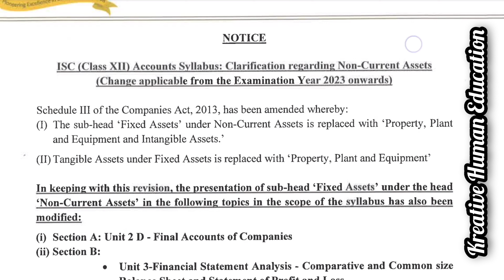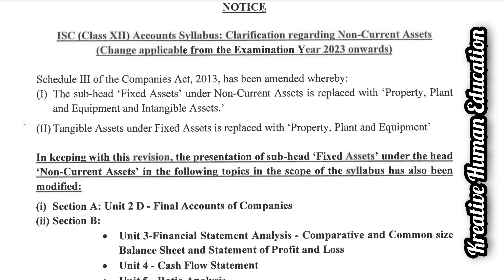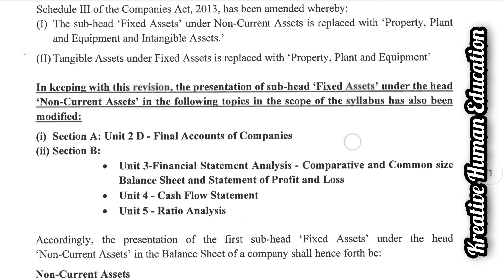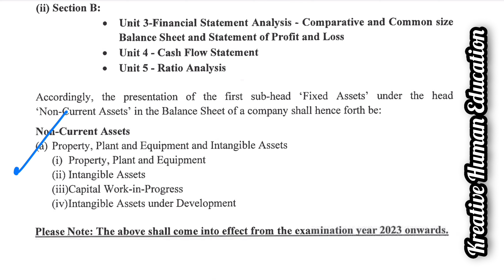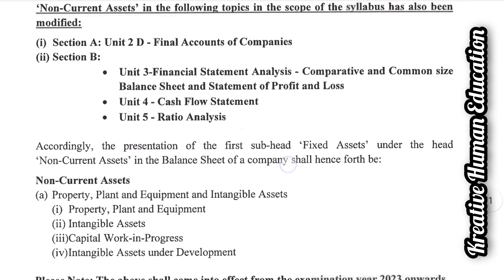Accounts Syllabus Changed Council Latest Update ISC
Revision Admission of a Partner Class12th Accounts

YouTube Creative Content.

Kreative Human Education

thanks